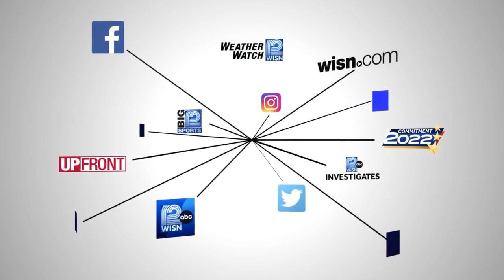Milwaukee neighborhood covered in demolition dust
An iconic part of Milwaukee's brewing history is coming down and creating a messy problem for people who live nearby.